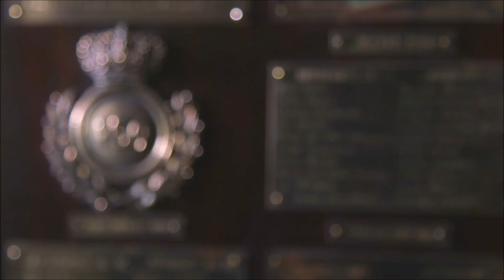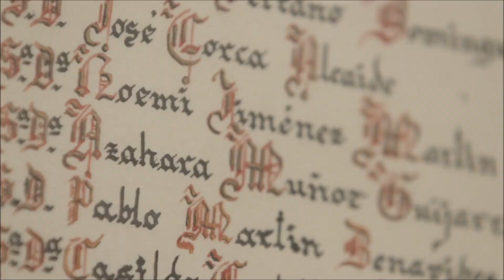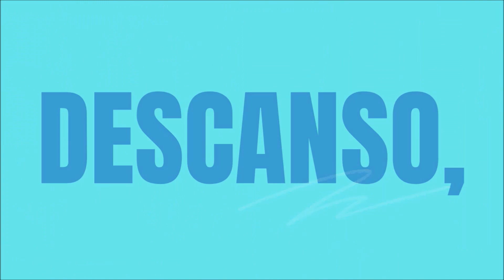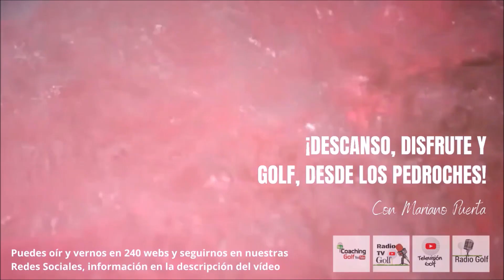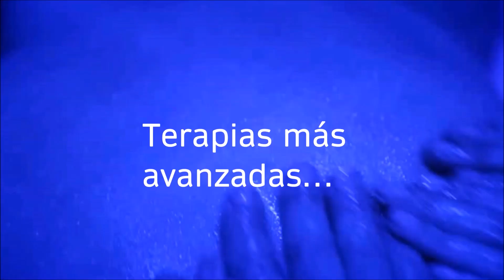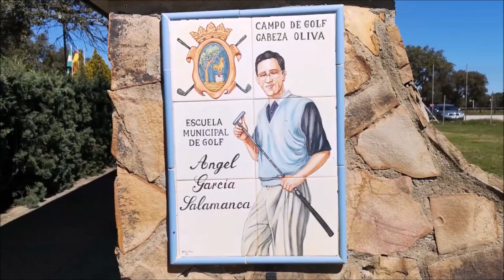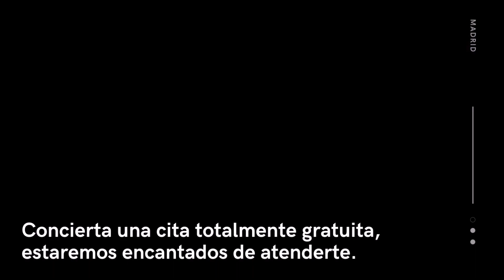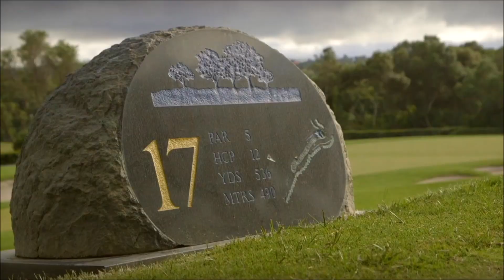259 SPORTS AND GOLF CHEMA SANS DESDE TENERIFE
• Amenos
• Divertidos
• Vas a pasar un buen rato